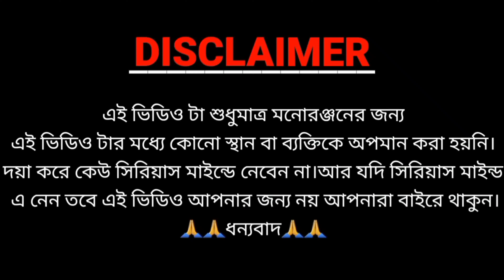HAPPY HOLI || Bengali Comedy Video || DBC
actors

Papu
jagadish
Partha
Rakesh
Mukul
Suman
Kunal

Camera man.   ujjwal  (boro bhai)